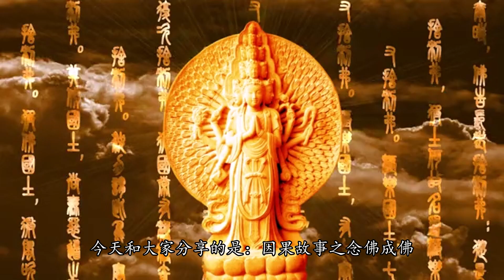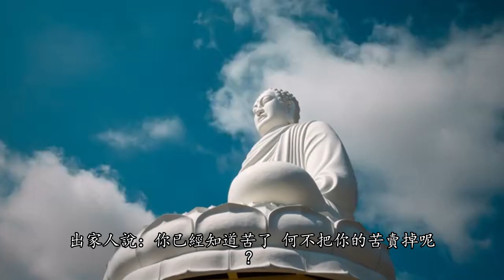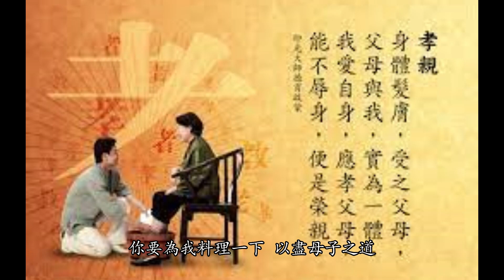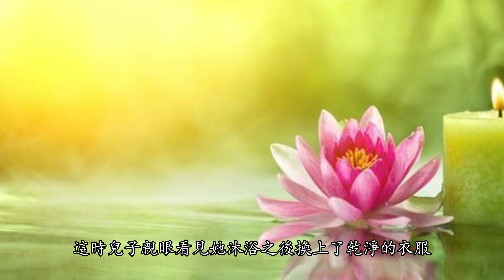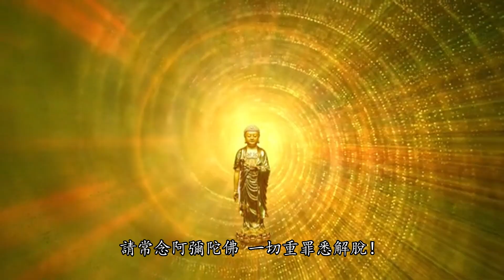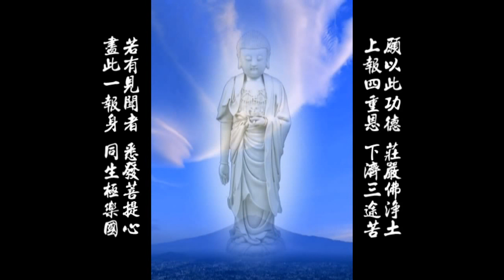因果故事之念佛成佛，不識字的貧窮老婦人預知時至往生表法！- 禪心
出家人就教她：“你如果專念阿彌陀佛，求生西方，臨終時佛來接你去西方極樂世界，就能‘永離眾苦，但受諸樂’，這樣你就是把苦賣了！“

熱門視頻：
1.誠心誦唱《斷瘟咒》讓我們為全世界祈福，願全天下人民身體健康，吉祥平安，遠離瘟災與病苦！

5.如何在佛前供水果？您需要注意這些禁忌, 功德會更圓滿，修行人必須要知道！

6.為什麼平時不是念釋迦牟尼佛而是阿彌陀佛？他們之間有著驚人的關係！

9.29年前的佛教高僧就預言一種“新肺炎病毒將大爆發，威脅全世界人類，虔誠的誦念此咒語可以遠離瘟疫劫！

10.南無釋迦牟尼佛對現世末法時代的預言，恐怖的未來即將變成現實！千萬要警惕！